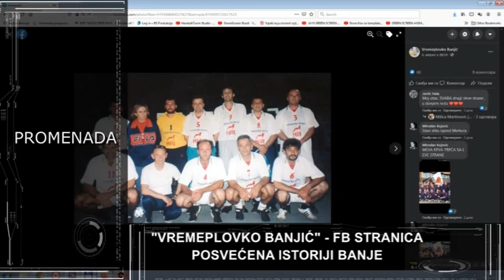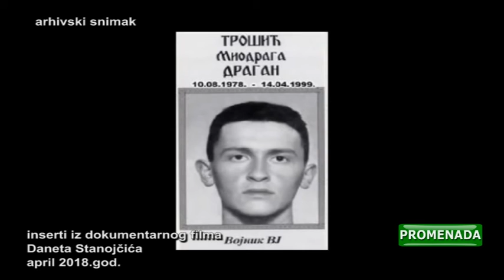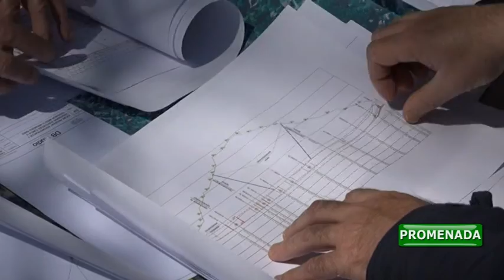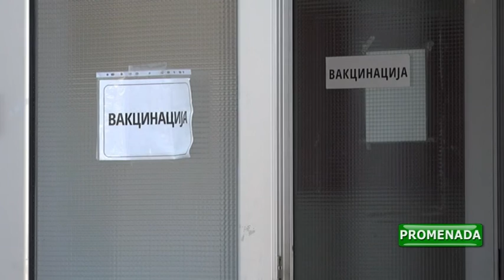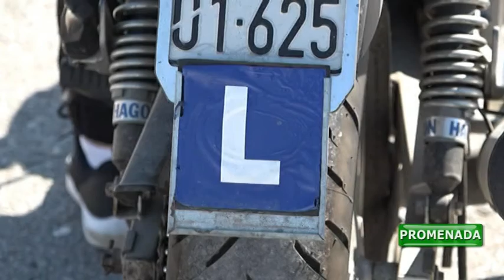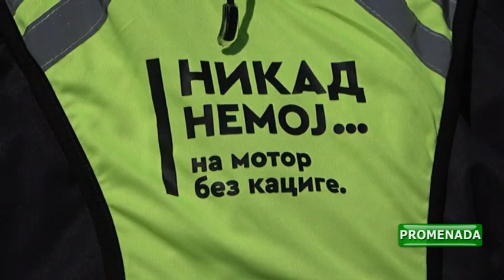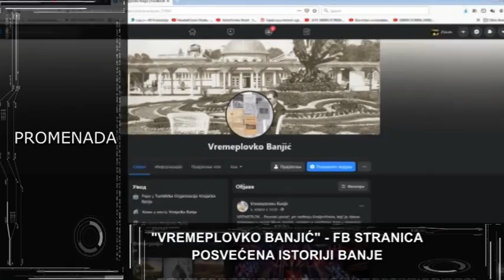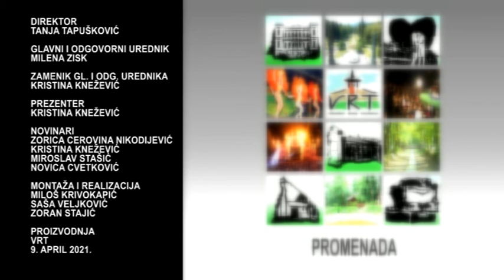PROMENADA - 09.04.2021 PETAK